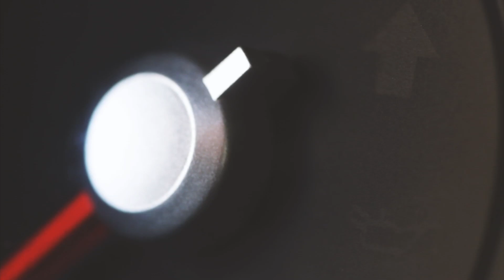Shell Helix Top Up - Das universal Nachfüllöl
Im Shell Technology-Center in Hamburg stellt Ante Andabak, Category Manager Car Service-Lubricants, seinen Shell Kollegen Dr. Jens Sommer, PCMO Technology Manager-Europe, vor. Dr. Sommer erklärt im Anschluss die Wirkungsweise von Shell Helix Top Up Oil und führt dem Zuschauer die Vorteile vor Augen: Ein hochwertiges Öl, passend für alle Motoren.